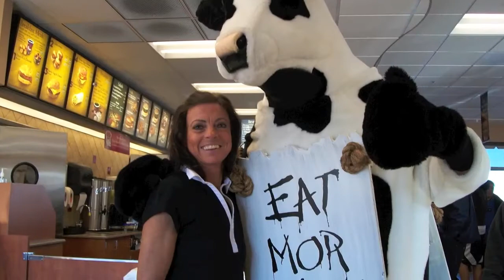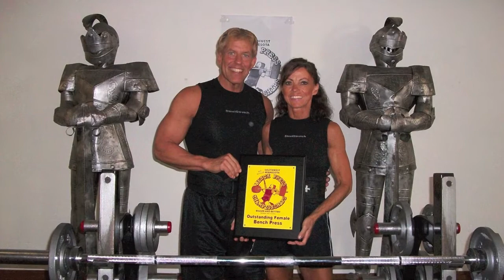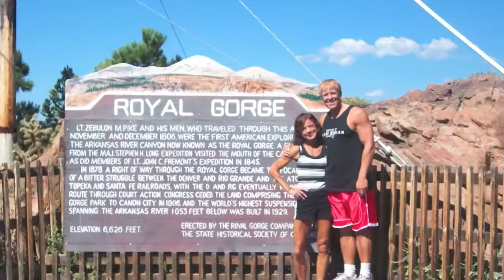The Mielke Family 2010 Our Year In Pictures.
Merry Christmas Everyone from my family to yours.